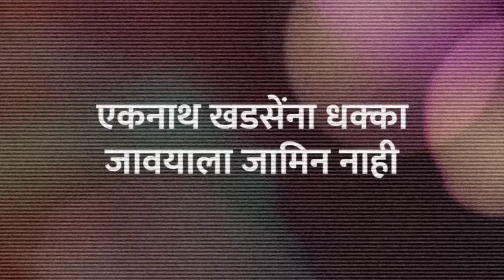खडसेंना अटक होण्याची शक्यता होती? ED Court observes presence of Eknath Khadse in Bhosari Land Scam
राष्ट्रवादी काँग्रेसचे नेते आणि माजी मंत्री एकनाथ खडसे (Eknath Khadse) यांच्या अडचणी वाढण्याची शक्यता आहे. प्राथमिकदृष्ट्या पाहता एकनाथ खडसेंनी पुणे जमीन खरेदीत गैरव्यवहार केल्याचं स्पष्ट दिसतंय, असं स्पष्ट निरीक्षण ईडी कोर्टाने नोंदवलं आहे. त्यामुळे खडसेंचा पाय आणखी खोलात जाण्याची चिन्हं आहेत.

is a 24/7 Marathi-language news youtube channel based in Nagpur, Buldana Maharashtra that launched in 2016.

मराठी मंडळी यूट्यूब चॅनल सबस्क्राईब करण्यासाठी या लिंकवर क्लिक करा